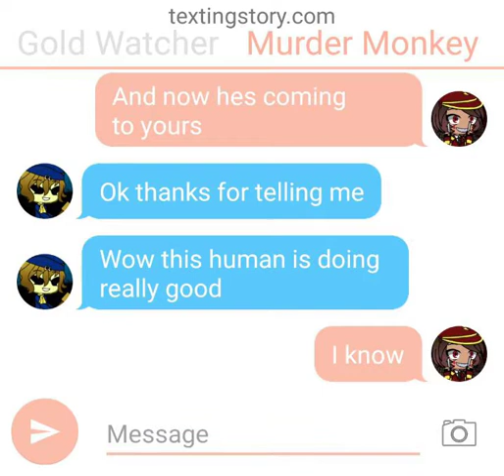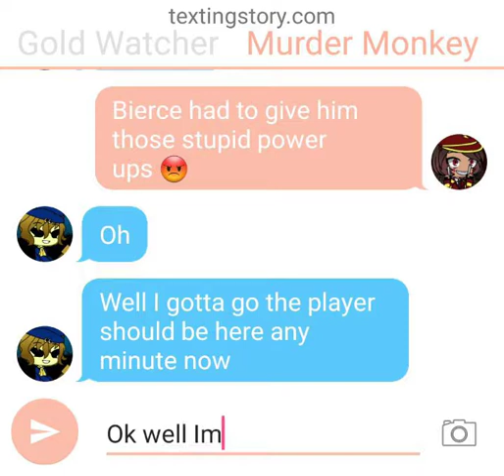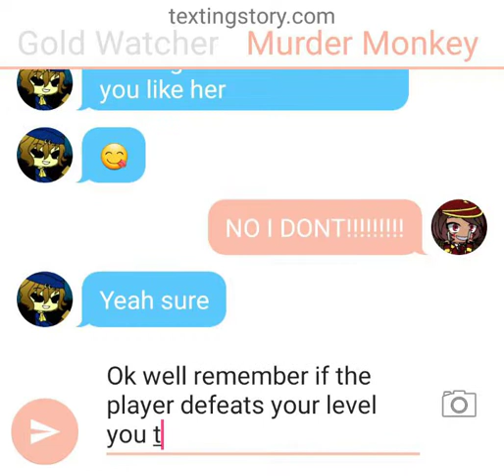If Gold Watcher and Murder Monkey texted (My first Dark Deception texting story)